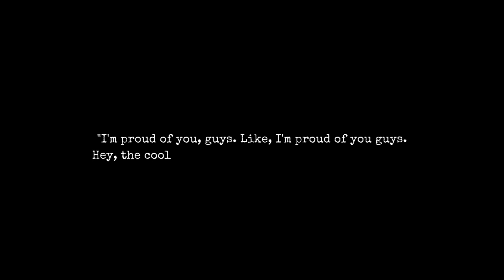Lions Basketball-District Championship Highlights 1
Highlights from District Championship Run